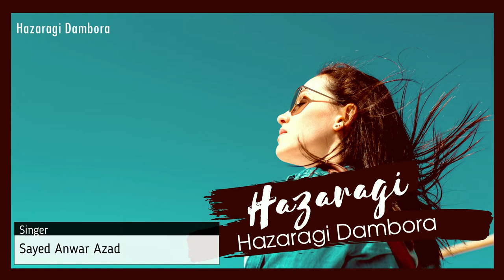New Sayed Anwar Azad 2018 Song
شما میتوانید بهترین دمبوره های هزاره گی را از طریق این شبکه تماشا و گوش نماید.
The only channel which you can listen to the Latest Hazaragi Dambora and old Hazaragi Dambora